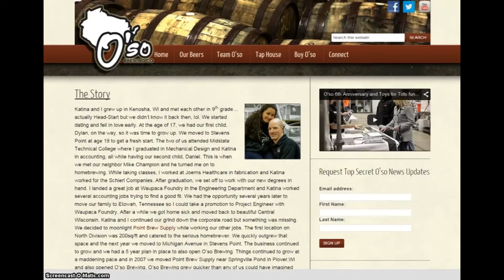Beer Review: O'so Brewing Company - Lupulin Maximus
Mr. Liquid Bread beer review of O'so Brewing Company Lupulin Maximus.  A DIPA from Wisconsin that has a special prize inside the bottle.